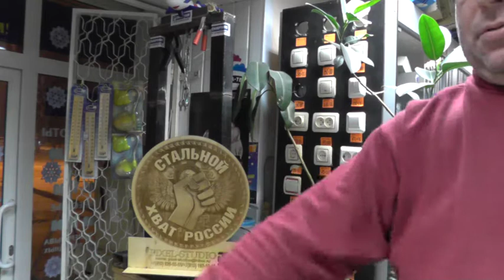Для Романа Краснодарского FOH №4 на количество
На данный момент времени эспандер с расстоянием в 71мм и усилием 40,4кг схр на 40 раз это нормально закрыть.По состоянию души и тела в лучший день на 60 раз можно пройти.